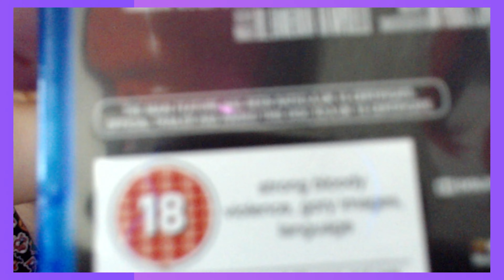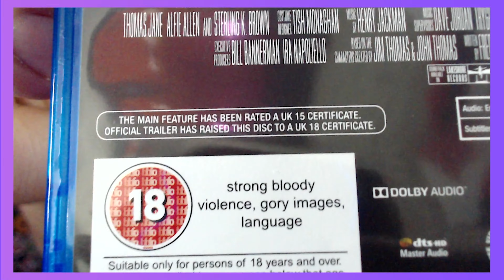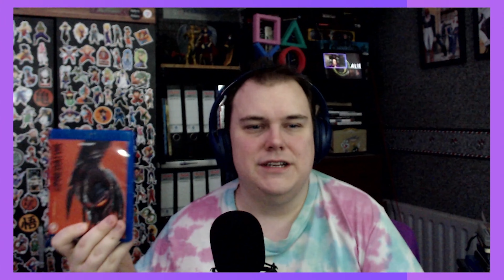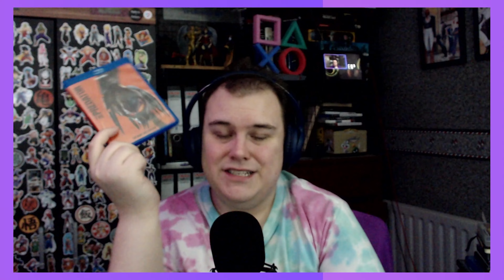The Predator (2018) | Horror Review